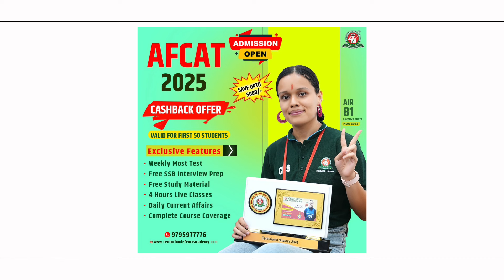Maj Gen. Shammi Sabharwal Sir Explain: How SSB Interview are Different from Regular Job Interviews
In this video, MAJ. GEN. SHAMMI SABHARWAL SIR explains the unique 5-day SSB (Service Selection Board) Interview process for Armed Forces Officer Cadre selection. Discover how it goes beyond regular interviews by evaluating every aspect of your personality.

Learn about:

- What makes the SSB interview unique
- Key differences between SSB and civil sector interviews
- Why SSB focuses on a holistic personality check
If you’re preparing for NDA 2025 and aiming to crack the SSB interview on your first attempt, this video is a must-watch!

Call to Action:
Join Centurion Defence Academy’s NDA Written + SSB Course and get access to regular classes, free study material, expert faculty, mock tests, and practice on India’s largest GTO ground.
Jai Hind!

𝐈𝐭 𝐝𝐞𝐩𝐞𝐧𝐝𝐬 𝐨𝐧 𝐭𝐡𝐞 𝐟𝐨𝐥𝐥𝐨𝐰𝐢𝐧𝐠 𝐟𝐚𝐜𝐭𝐨𝐫𝐬:
* The purpose and character of the use, including whether such use is of a commercial nature or is for the purpose of nonprofit educational purposes
* The amount and substantiality of the portion used about the copyrighted work as a whole

If you believe that your copyrighted work has been used in a way that is not fair use and violates your copyright, don't hesitate to get in touch with us to let us know ethically, so that we can discuss the matter.

𝐏𝐥𝐞𝐚𝐬𝐞 𝐧𝐨𝐭𝐞 𝐭𝐡𝐚𝐭 𝐭𝐡𝐢𝐬 𝐝𝐢𝐬𝐜𝐥𝐚𝐢𝐦𝐞𝐫 𝐦𝐚𝐲 𝐛𝐞 𝐫𝐞𝐯𝐢𝐬𝐞𝐝 𝐚𝐭 𝐚𝐧𝐲 𝐭𝐢𝐦𝐞.
By viewing content on this channel, you acknowledge that you understand and agree to the terms of this disclaimer.

A̳b̳o̳u̳t̳ ̳U̳s̳
Welcome to the official YouTube channel of Centurion Digital, a renowned initiative that has been instrumental in shaping the careers of countless individual aspirants to serve the country in the defence sector.

With a strong focus on providing quality education and guidance to defence enthusiasts, this YouTube channel has established itself as a trustworthy name in defence education.

On this channel, you can expect valuable insights, tips, and resources related to various defence exams such as NDA, CDS, AFCAT, AirForce, MNS, Army, Navy, and So On.
Additionally, we offer admission assistance to help you navigate the application process smoothly.